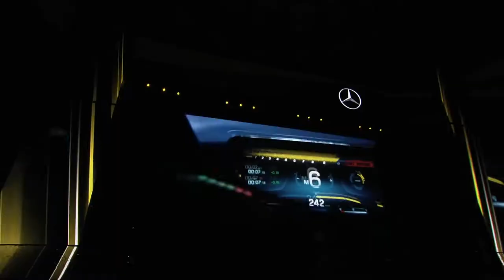IAA Frankfurt 2017 - Mercedes-AMG Project One Reveal with Lewis Hamilton